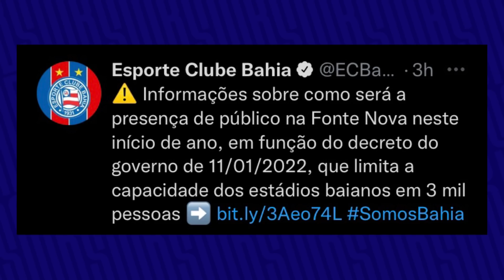😳 LARGOU O DOCE! NAMORADA DE GH EXPLICA ‘CASO DA PRAIA’! MEIA ESTÁ BEM ENCAMINHADO COM O BAHIA?